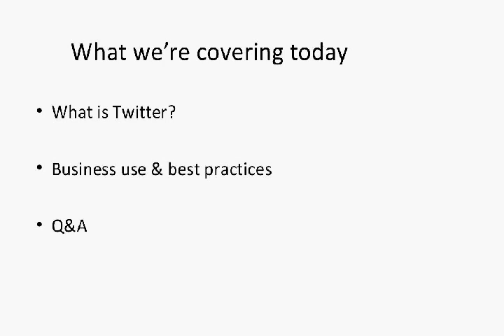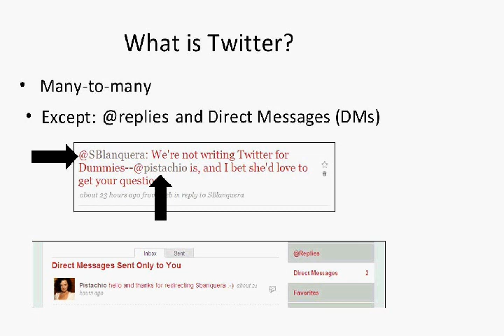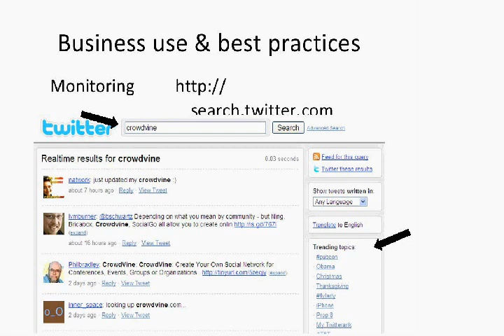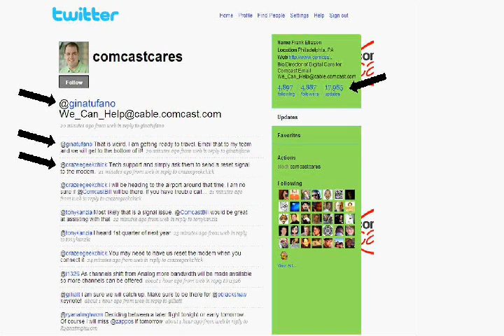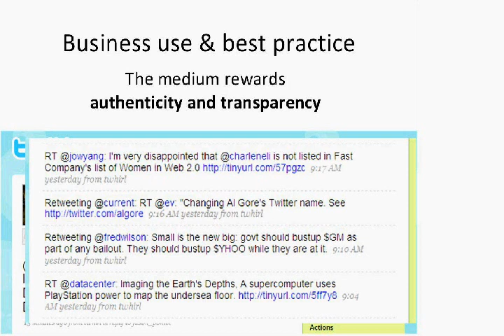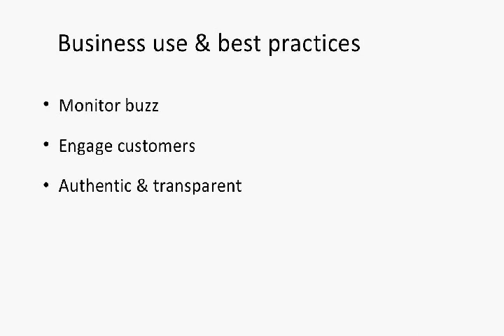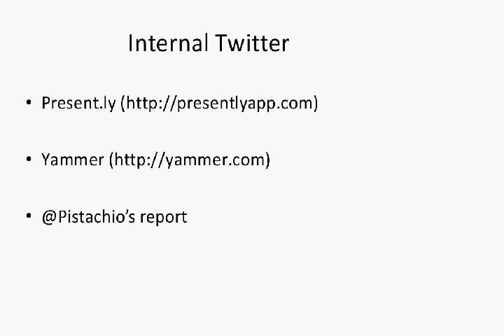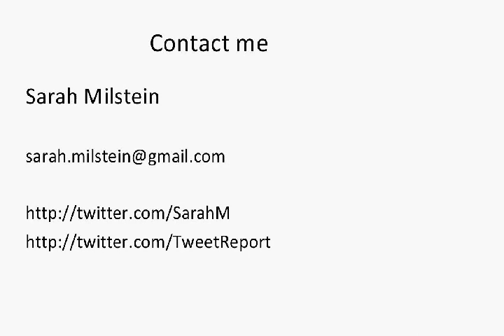O'Reilly Webcast: Twitter for Business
Ready to go beyond the basics?  6 at 10am PST. You'll leave with the tools to promote your business, build community, find employees, and research the market and your competition.